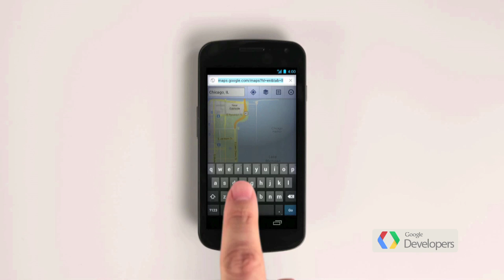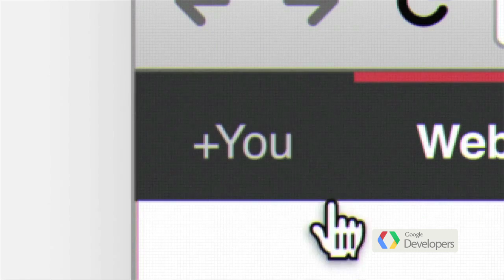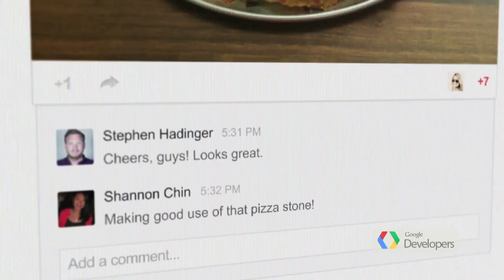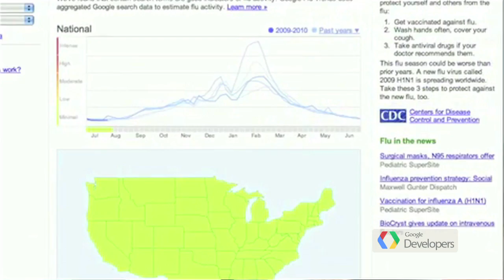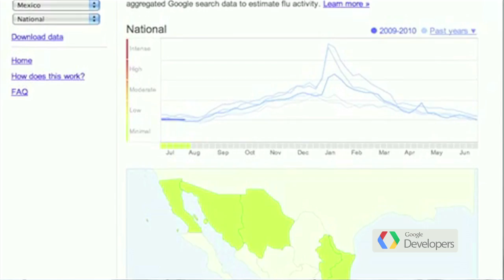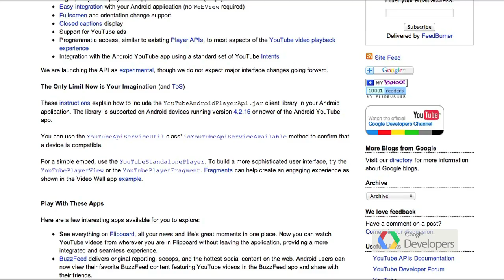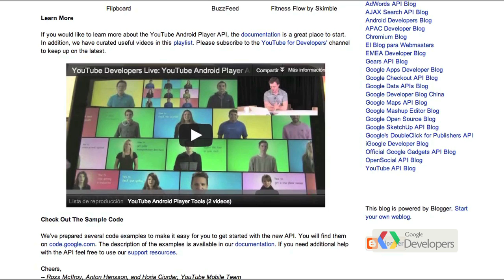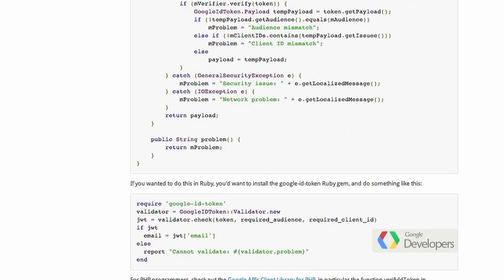Google Top Geek E08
*In Spanish!*

¡Estamos de regreso! En este primer programa del 2013, hablamos de muchas cosas:

Tendencias 2013
Top búsqueda y lo más visto en YouTube
Canal beta de Chrome para Android
Comunidades vs. Páginas en Google+
Flu Trends en Google.org
Invitaciones a nuestro programa de pasantías y un concurso de programación segura
API de YouTube Android Player
Nueva herramienta para hacer llamadas al back-end  de tus Android Apps